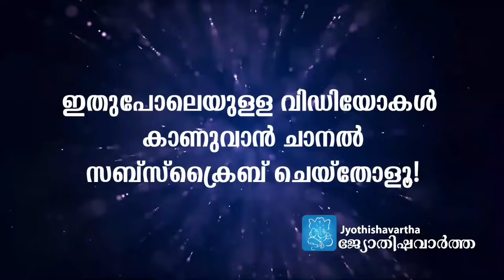ഗുരുവായൂരപ്പന്റെ ഇന്നത്തെ ഉച്ചപൂജ അലങ്കാരം